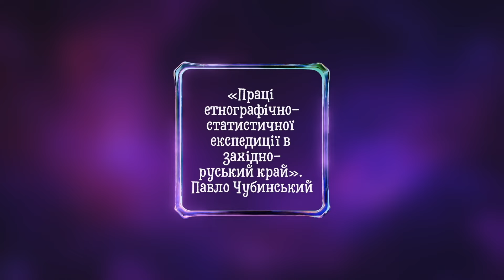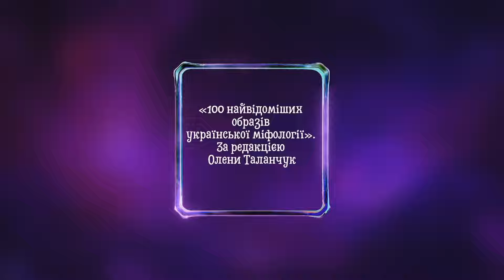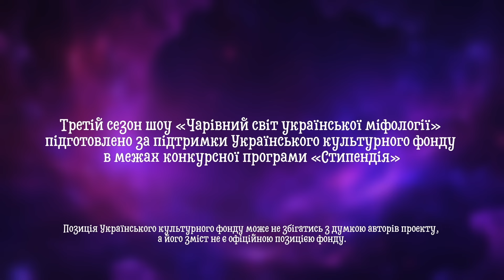TOP 10 ESSENTIAL BOOKS ON UKRAINIAN MYTHOLOGY - WHAT TO READ ABOUT UKRAINIAN MYTHS AND LEGENDS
Hi, I'm Nik Lysytskiy. This is the final episode of the third season of our show, "The Magical World of Ukrainian Mythology".  So it's time to dive into another important facet of Ukrainian mythology.

Over the past few years on this channel, with support from the Ukrainian Cultural Foundation, we’ve explored eighty characters and themes from Ukrainian mythology. I’ve also hosted numerous webinars and lectures, and I’m often asked: What books do you recommend for a deeper understanding of our native mythology?

Well, I’m here to answer that! In this video, you’ll find out which books on Ukrainian mythology are worth your attention.

This "The Magical World of Ukrainian Mythology" — a show about extraordinary characters and captivating phenomena. In this episode, we’ll tell about the fantastic creatures of Ukrainian mythology.

Don't forget to enable notifications to stay up-to-date with our latest content, and please do us a favor by sharing our project with your friends and acquaintances. Your support in spreading Ukrainian mythology worldwide is immensely valued!

The third season of "The Magical World of Ukrainian Mythology" was made possible with the generous support of the Ukrainian Cultural Foundation  @ucf_ua  through the "Stipend" grant program.

Please note that the views expressed in this project may not necessarily align with those of the Ukrainian Cultural Foundation, and its content does not represent the official stance of the foundation.